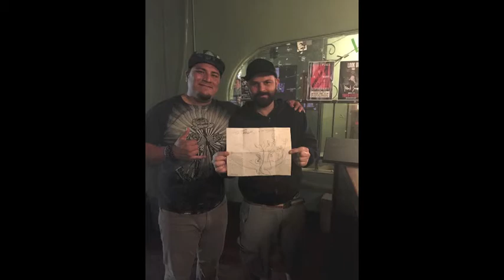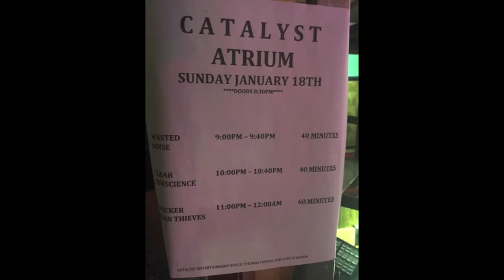Christian Painting Live with Thicker Than Thieves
Photo time-lapse video of Live Art. Christian A Soto is known for his fun-loving art. His style puts a smile on your face and gives you a good feeling when you view the artwork. First time performing with Thicker Than Thieves and it was a perfect fit. We Love these guys! Great tunes and cool positive message. Blessings Fam!